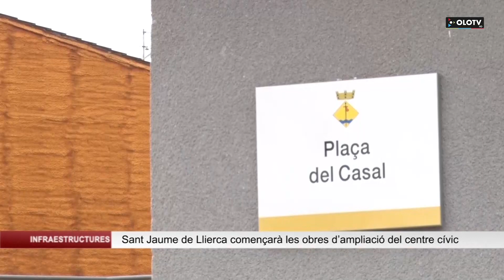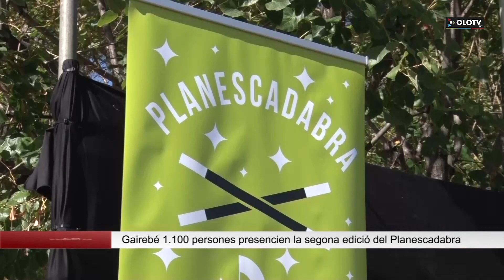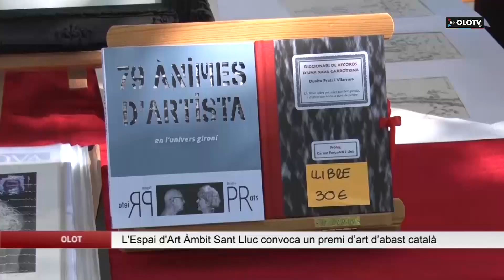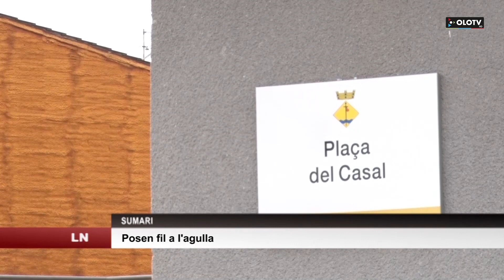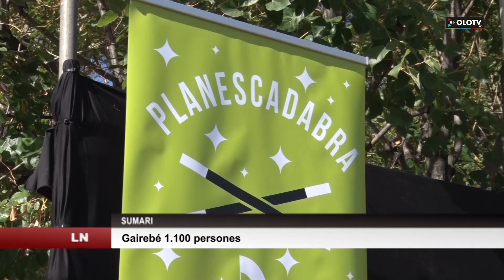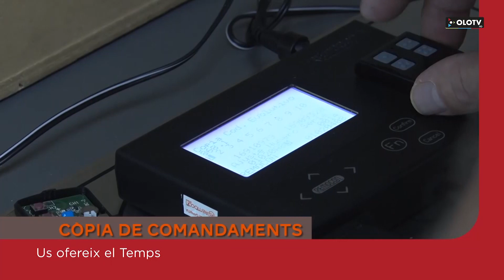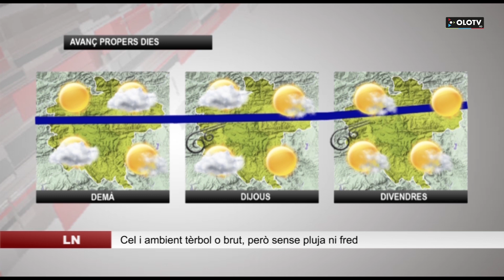Edició migdia del dimarts 18 octubre